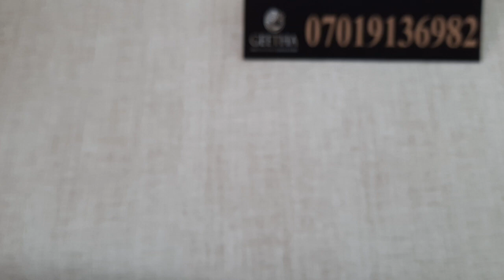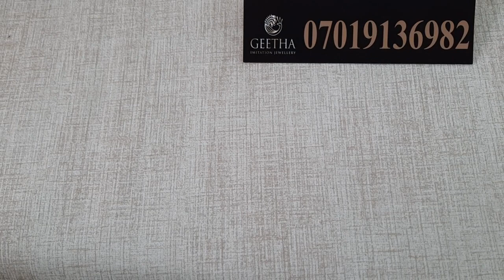4 BANGLES SETS LATEST AND BEAUTIFUL BANGLE COLLECTION ON YOUTUBE WITH PRICE BEST IMITATION JEWELRY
We are Geetha Imitation Jewellery Bangalore based online brand.

Our aim is to offer our customers the most exclusive and beautiful Imitation Jewellery at lower price than market.

We accept orders on WhatsApp-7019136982

You can share us with snap shot of Jewellery item which we have posted online.

Shipping charges are free for all our products,

And Rs.50 Discount on every product if place multiple orders at a time for same address

360 Degree Unbox video is compulsory for claiming damage or missing item

Geetha Imitation Jewellery